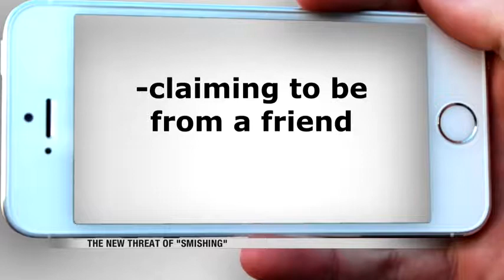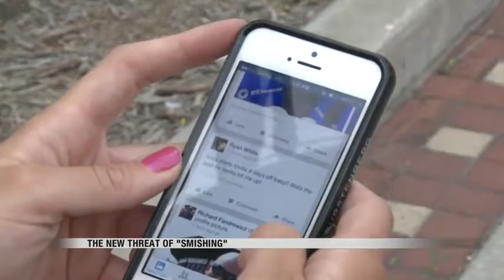News New scam messages probably showing up on your mobile phone